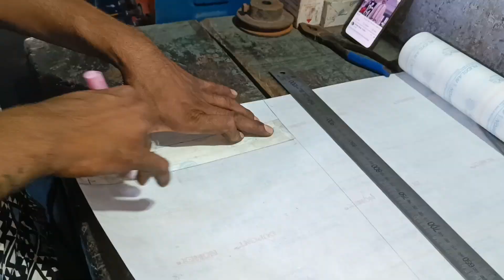30 HP 3 phase Motor Rewinding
30 HP 1440 ABB motor Rewinding

हेलो दोस्तो

इस वीडियो मैं हमने 240 hp 960 rpm bharat BIJLEE company ki मोटर रिवाइंडिंग की है जिसका पूरा प्रोसेस हमने इस वीडियो मैं बताया है अगर आप को ये वीडियो पसंद आए तो वीडियो को like करे share kare ओर कोई सवाल हो तो commet करे और आप ऐसे और वीडियो देखना चाहते है तो हमारे channel Electrical work को subscribe करे thank you .

motor fixing
electric motor rewinding
3 phase motor rewinding
motor restoration
electric motor repairing
motor
electric motor fixing
motor repair
repair dc motor
motor rewinding
electric motor
motor rewinding tutorial
mechanical work
repair
dc motor
Rewinding
electric motor restoration